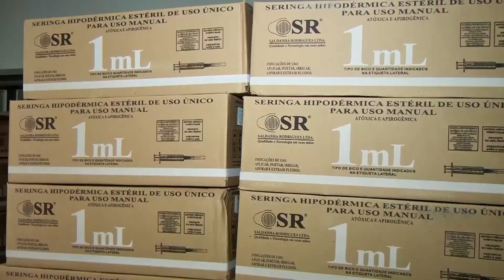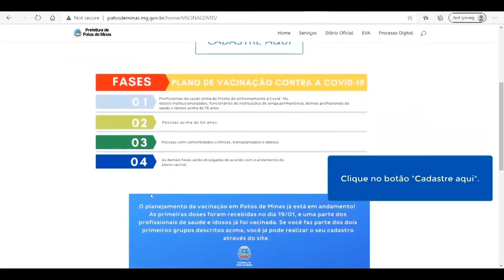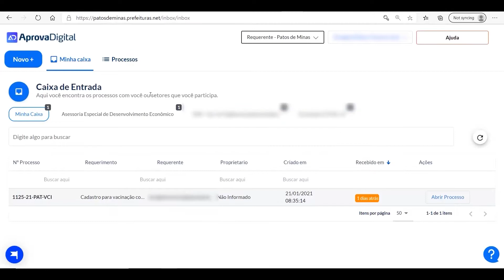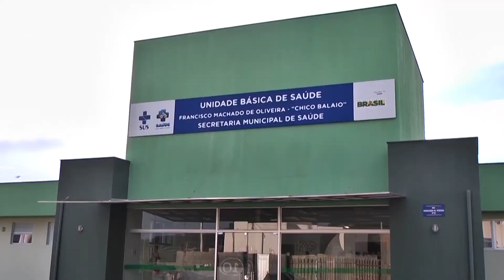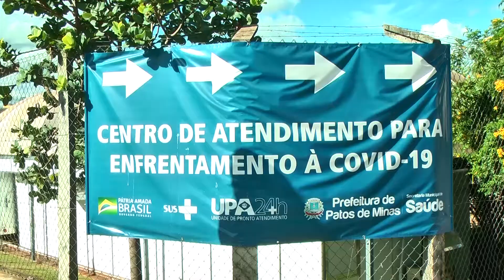REUNIÃO CONSELHO DE SAÚDE